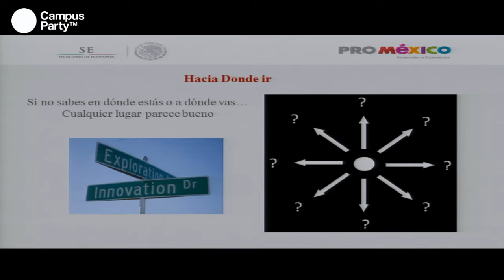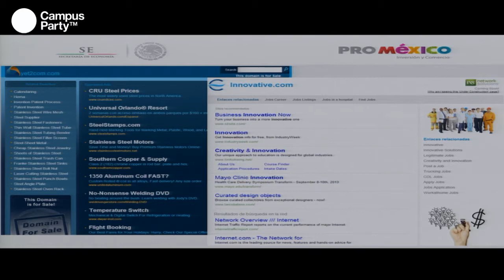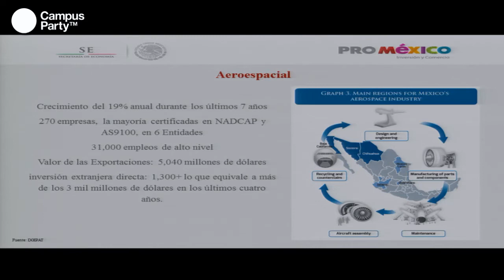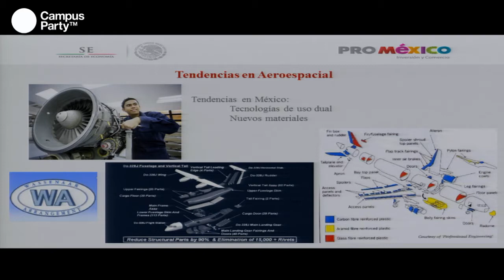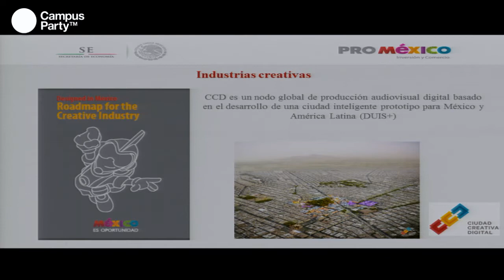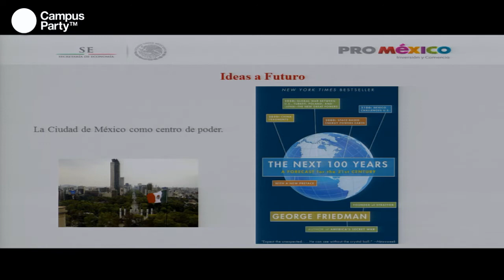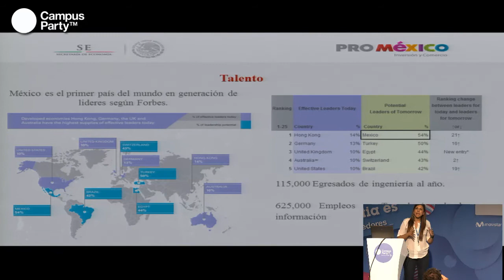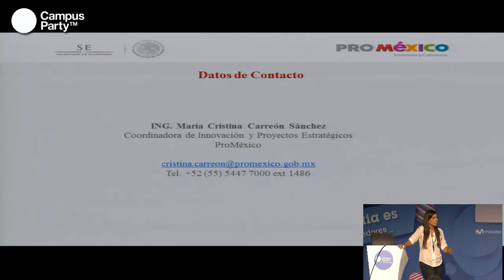CPMX4 - Ideas con Futuro